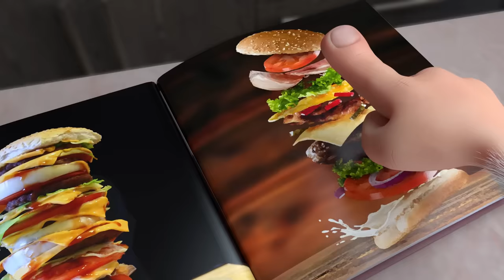Booba - Compilation of All Episodes - Cartoon for kids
0:00:00 - The Chef
0:06:22 - The Sleepwalker
0:12:59 - The Artist
0:19:38 - Space Walk
0:26:29 - Magic Broomstick
0:31:03 - Library
0:35:34 - The Robot
0:40:01 - Obstacle Course Chaos
0:44:32 - Tin Trouble
0:49:03 - Underwater Adventure
0:53:36 - Magic Photo Booth
0:58:02 - Submarine Adventure
1:02:33 - Wild West
1:07:01 - Science Museum
1:11:30 - Magic Lamp
1:16:00 - Funfair
1:20:28 - Watermelon
1:24:56 - Tooth Fairy
1:29:26 - Easter
1:33:54 - Firefighter
1:38:18 - Booba in the Future
1:42:49 - Circus Adventure
1:47:13 - Office
1:51:44 - Kitchen Adventures
1:56:06 - Flying
1:59:48 - Guest
2:03:28 - Magic Wardrobe
2:07:02 - Treasure Map
2:10:47 - Magic Chalk
2:14:30 - Music Shop
2:18:02 - Gift Shop
2:21:45 - Bowling
2:25:26 - Crazy Golf
2:29:10 - Toy Store
2:32:51 - Ghost
2:36:37 - Video Game
2:40:15 - Playtime
2:43:48 - Hockey
2:47:33 - Super Booba
2:50:50 - Remote Control
2:54:35 - Ball
2:58:02 - Farm
3:01:33 - Museum
3:05:02 - Aircraft
3:08:34 - Train
3:12:12 - Terrace
3:15:35 - Fitness Club
3:19:05 - Noise
3:22:37 - Grapes
3:26:06 - Concert Hall
3:29:48 - Supermarket
3:33:44 - Metro
3:36:52 - Bulb
3:40:20 - Party
3:43:45 - Circus
3:46:56 - Mousetrap
3:50:36 - Bow Tie
3:54:06 - Biology Cabinet